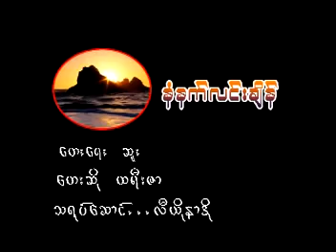Myanmar children song Tetesa